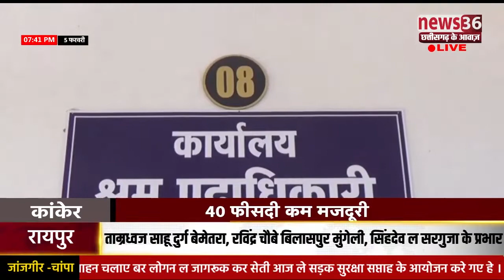आदिवासी अंचल म कम मजदूरी भुगतान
कांकेर ले डिजिटल रिपोर्टर दीपक कुमार पुड़ो के रिपोर्ट